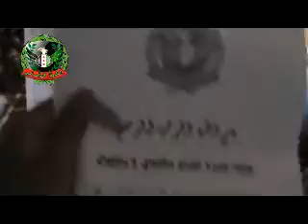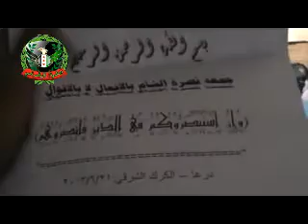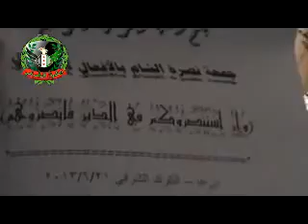21 6 أوغاريت حوران رسالة الى كافة مسلمين العالم..من احدمنابر الكرك